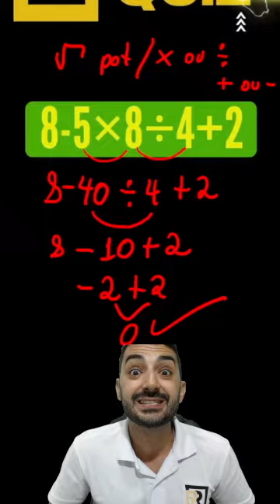quiz 5 1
_____________INCLUA A DESCRIÇÃO AQUI __________________